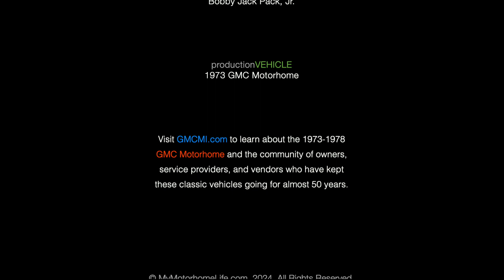interview: John Mest (GMC Motorhome Owner) – Part Three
Another episode in a series featuring interviews with GMC Motorhome owners.

Summary: The @JohnMest interview concludes with an explanation of how John finally managed to locate a GMC Motorhome that he could make his very own.

Background: Built by General Motors using automobile assembly techniques, 12,921 gmcmotorhomes were produced from model years 1973 to 1978. Estimates suggest that up to 11,000 of the original production run are still in operating condition, with 9,005 being registered at the GMCMI vehicle registry as of December, 31st 2023.

GMC Motorhome International was formed on July 21, 1982 and is made up of around 1,000 owners and enthusiasts of the classic GMC Motorhomes that were produced from 1973 to 1978.

and consider becoming a GMCMI member.

Our Mission

GMC Motorhomes International is an organization dedicated to promoting the legacy, enjoyment and use of GMC Motorhomes. Our goal is to provide fellowship and technical information through continuous improvement of communications and conventions.

Membership Requirements:
Have an interest in the Classic GMC Motorhome
GMC Motorhome ownership is not required

Benefits:
GMC Vintage Rving Award-Winning Quarterly Magazine
GMCMI Publication Article Index
GMCMI Membership Roster
GMC Motorhome Parts Interchange Index – Paper and Electronic Version
GMCMI.com Website – the GMC Motorhome Community Connection of Information
Two Facebook pages: Vintage GMC Motorhomes and GMCMI
Bi-monthly eNews
Free classified advertising in the magazine
Attend GMCMI Conventions and Events

**Like the music? Here's a playlist with some of the music I used: